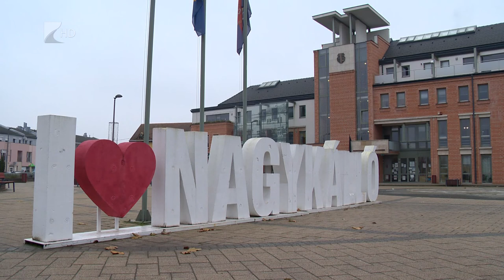Megújul a ravatalozó Nagykállóban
Megkezdődött a ravatalozó épületének és környezetének felújítása Nagykállóban. A beruházás részeként többek között a hőszigetelést, a festést, a tetőhéjazat-cserét, a csempézést és akadálymentesítést is elvégzik. A város hazai forrásból, több mint 80 millió forintból valósítja meg a korszerűsítést, a munkálatok pedig még az év végéig befejeződnek.